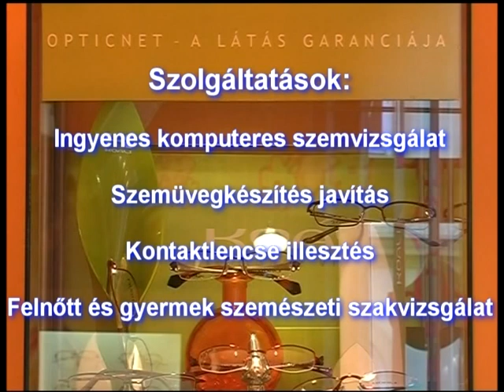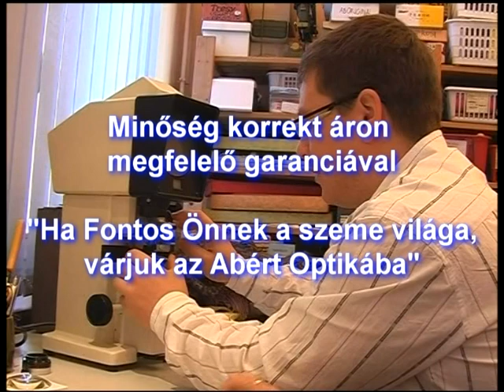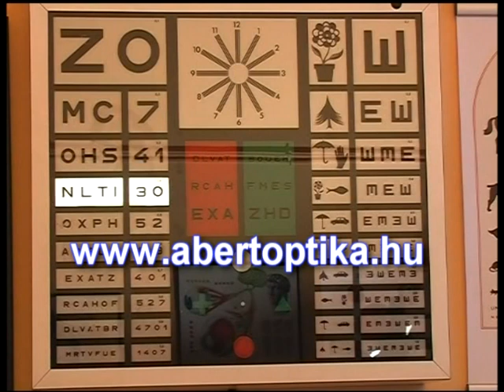Abért Optika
Nyitvatartás alatt állandó ingyenes komputeres szemvizsgálat
Jól felszerelt szemészeti rendelőnkben szemfenék- szürkehályog- zöldhályog- gyermekszemészeti- és kontaktlencse-vizsgálatot végzünk előzetes bejelentkezés alapján
Szakszerű segítséget nyújtunk a megfelelő szemüvegkeret kiválasztásában. Divatos, színes, fiatalos műanyag- és fémkeretek széles kínálatával állunk vásárlóink rendelkezésére
Egészségbiztosítási kártyákat és bank kártyákat is elfogadunk
Törzsvásárlóinknak egyedi kedvezményekkel kedveskedünk
Multifokális (progresszív) lencsék szakszerű ismertetése
Megbízható garancia rendszer